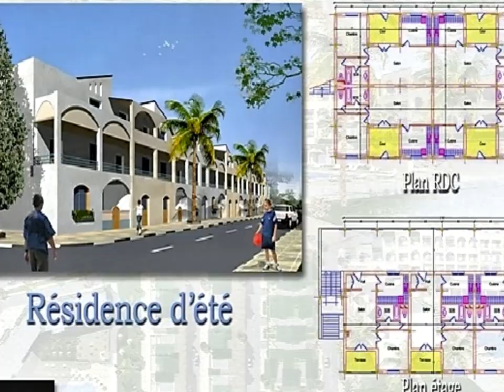ZET MOSTA 🏡🎡🎠🏰 منطقة التوسع السياحي بمستغانم 🏩🎆🎑🌃🏡